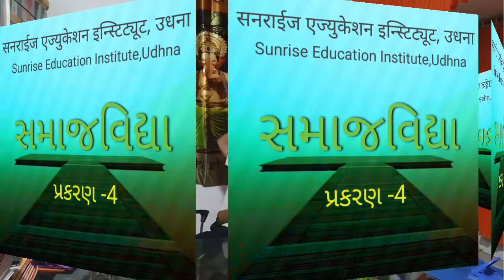ધોરણ ૧૦ સમાજવિદ્યા ,પ્રકરણ ૪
સમાજવિદ્યા

ગુજરાત બોર્ડની માર્ચ ૨૦૨૦ માં અને ત્યારબાદ નવા અભ્યાસક્રમ અનુસાર CBSC પદ્ધતિ પરીક્ષા આપનાર તમામ ગુજરાતી , મરાઠી અને હિન્દી માધ્યમના વિદ્યાર્થીઓ માટે ગુજરાત રાજ્ય પાઠ્યપુસ્તક મંડળના પ્રકાશીત પુસ્તકો માંથી પ્રકરણ અનુસાર સચોટ રીતે તૈયાર કરવામાં આવેલ Most IMP પ્રશ્નો અને તેના જવાબો.

વિદ્યાર્થી સરળતાથી પાસ થાય અને તેનું ભવિષ્ય ઉજ્વળ બને તે હેતુથી વિનામૂલ્ય વિદ્યાર્થીઓના હિત માટે જાહેર કરીએ છે.

વધુ માહિતી માટે : ૩/૪ ઓમ સાઈ નગર,ભરત નગરની સામે, ઓક્સફોર્ડ સ્કૂલની બાજુમાં,ઉધના-સુરત ,Mob.No :- 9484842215

નીચે આપેલ તમામ Social Media ની link ઉપરથી ધોરણ-૧૦ અને ધોરણ ૧૨ ગુજરાત બોર્ડનું ઉપયુક્ત સાહિત્ય વિનામૂલ્ય મળી શકશે,તથા ભવિષ્યમાં અપલોડ કરવામાં આવશે

(6) Twitter :- Sunrise Education Institute, Udhna

Best of Luck Dear All Student